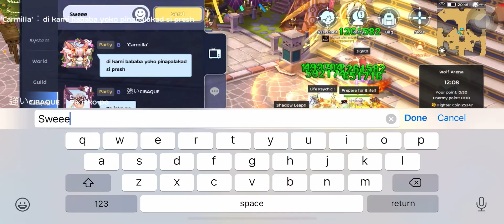RoM PvP: Ares vs Team Grass 6v6 Scrim {SAINT POV}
Ragnarok Mobile: Eternal Love
6v6 PvP Scrim

SAINT POV